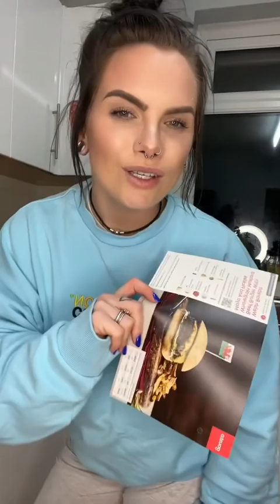GRACES KITCHEN : The Welsh rarebit burger 🍔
Welcome back to Graces kitchen. It’s crude, it’s delicious, it’s real. This was a banger!!!